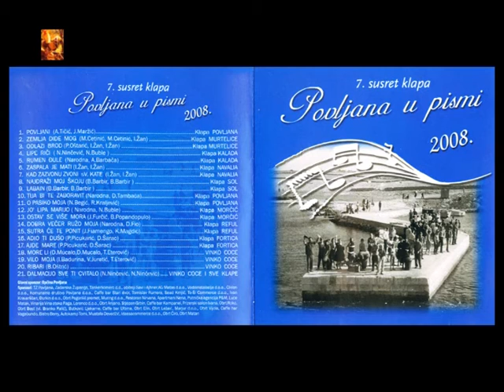POVLJANA U PISMI 2008 Gost VINKO COCE